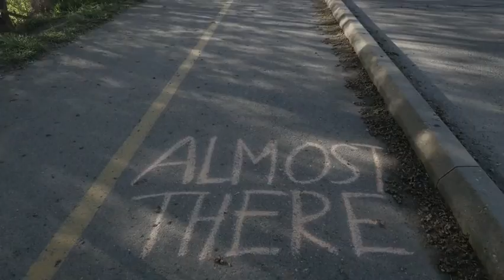Boogie the Bridge Society - interview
We're wrapping up our campaign for Boogie the Bridge Society, but the good news is, you can still sign up for Virtual Boogie the Bridge (which starts Sunday!).

Learn more about how Boogie is managing during the pandemic, and how YOU can support this worthy organization, through this interview with Boogie Society president Jenn Ruemper.

Keep Kamloops Active.